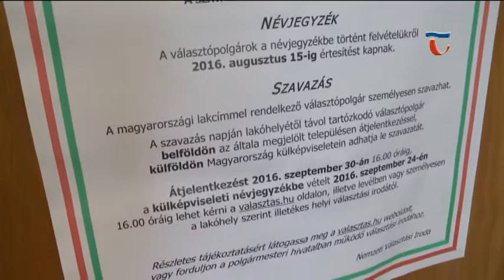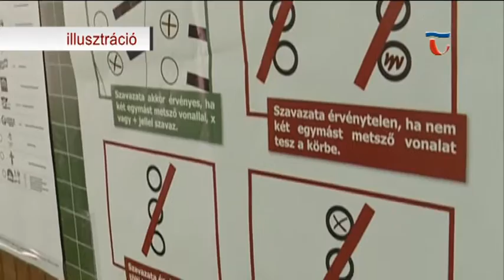160805 Híradó 01 Népszavazással kapcsolatos hasznos tudnivalók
Az október másodikára kiírt népszavazással kapcsolatban tájékoztatta a lakosságot Dr. Kórósi Emőke, a tatai közös Önkormányzati Hivatal jegyzője. A referendum országos jelleggel bír és a betelepítéssel kapcsolatban kéri ki hamarosan az emberek véleményét. A hasznos tudnivalókról készített összefoglalónk következik.